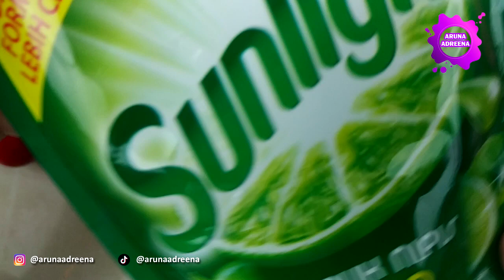Cara Membuat Slime Tanpa Lem Asli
Hallo teman-teman semua, kali ini Aruna mau share cara membuat slime tanpa lem asli